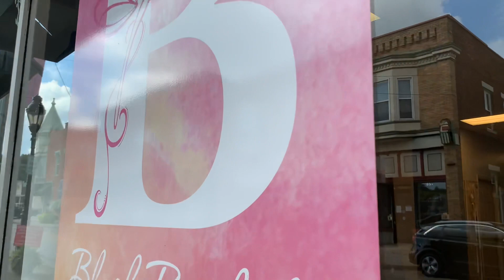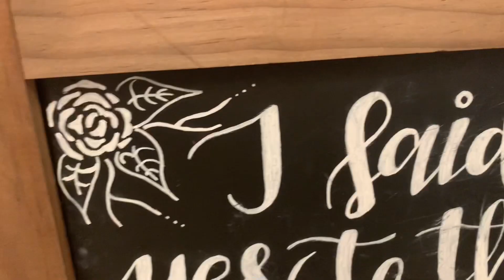The Dress | part 3 | wedding dress shopping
Pandemic changed how I viewed my wedding. It went from a simple quick planning to it’s my day and should be how I want it. Right? I wouldn’t call myself a bridezilla but maybe I am.